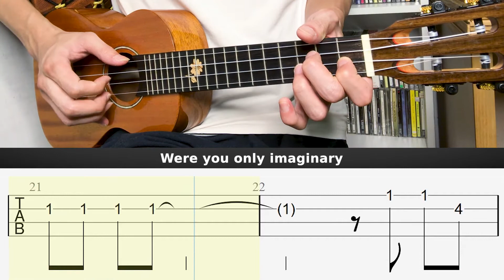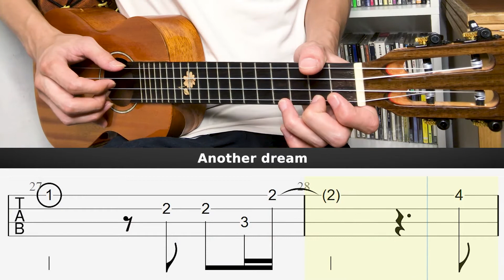Alan Walker Faded |烏克麗麗 ||Ukulele Cover | fingerstyle